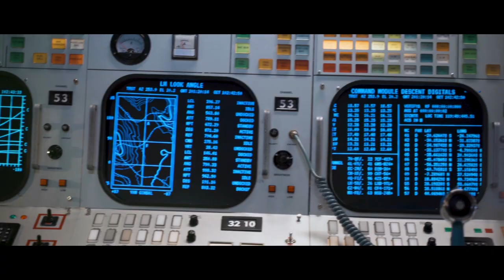MCDONALD'S "Supreme Crispy Chicken NASA” - Behind The Scenes